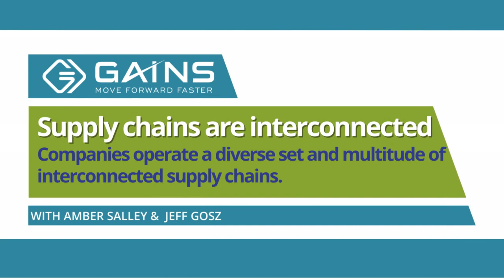Supply Chains Are Interconnected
Get a deeper understanding of modern supply chains with Chief Operating Officer Jeff Gosz and Vice President Industry Solutions Amber Salley from GAINS. Discover the intricacies of interconnected 'mini supply chains' managed by suppliers, and learn how changes in one part of the network can impact the entire system. This essential video offers insights into the dynamic nature of supply chains in today's business world.